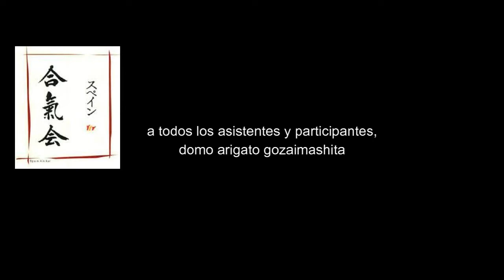1er ENBUTAIKAI AIKIDO SPAIN AIKIKAI: Joaquim Suárez 3 dan Aikikai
Madrid, 29 Sept de 2018, Videos oficiales del 1er ENBUTAIKAI DE AIKIDO y X Aniversario de la Spain Aikikai. Demostración conducida por Joaquim Suárez, director técnico de Tsuki Kai Catalunya ( Aikido Makoto ) , 3 dan Aikido Aikikai de Tokyo, Japón

Tori: Joaquim P. Suárez
Ukes: